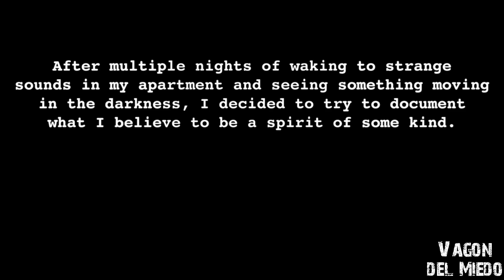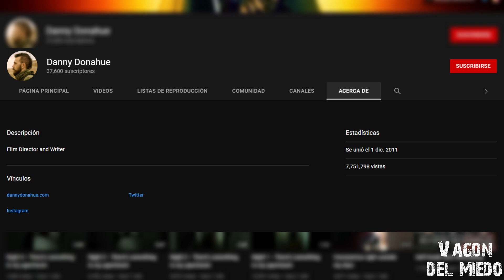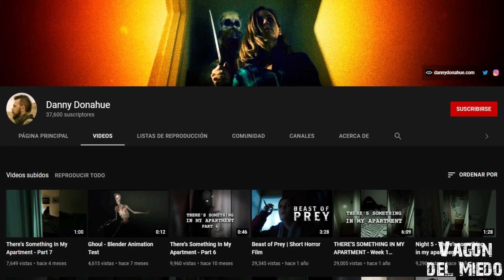El TERRORÍFICO CASO de "Danny Donahue" en TikTok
El TERRORÍFICO CASO de "Danny Donahue" en TikTok que, expone eventos paranormales en el apartamento de un hombre. ¿Qué opinas?